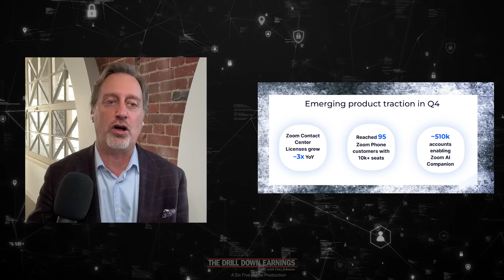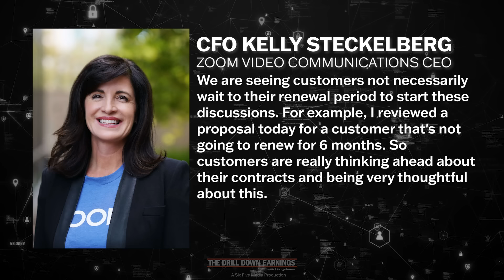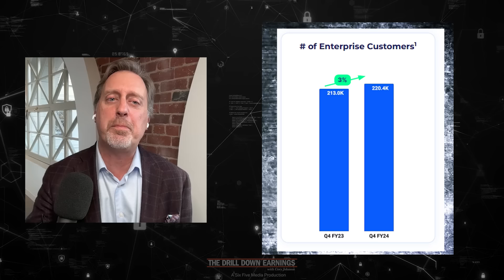Drill Down Earnings: A quick look at Zoom Video Communications ($ZM) and its Q4 earnings report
A rapid-fire, insightful look at the breaking earnings from Zoom Video Communications ($ZM). It’s the business story behind these earnings and some interesting comments on corporate spending from CFO Kelly Steckelberg.

Zoom Video Communications
@Zoom Video Communications
$ZM